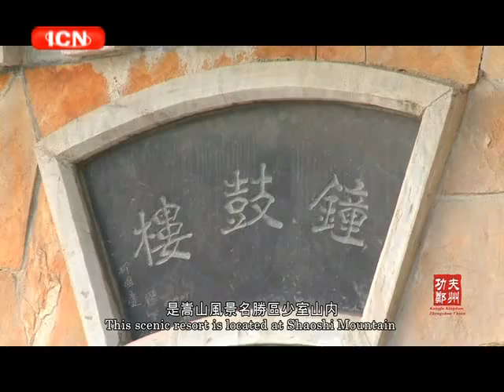Changshu China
TV series including one in Changshu showing off the city